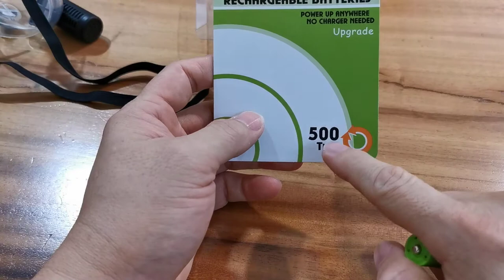Review USB Rechargeable Batteries